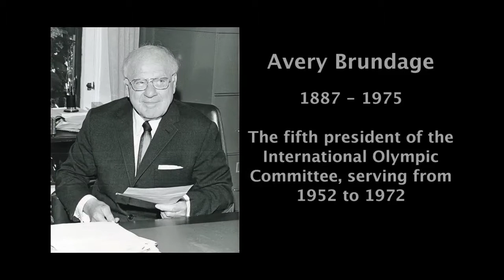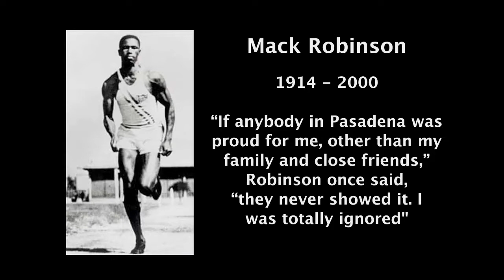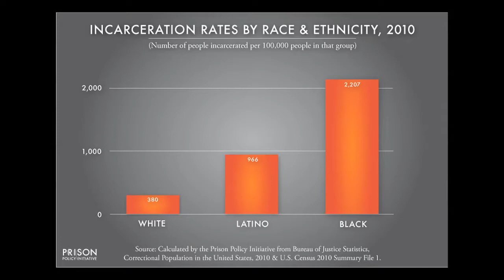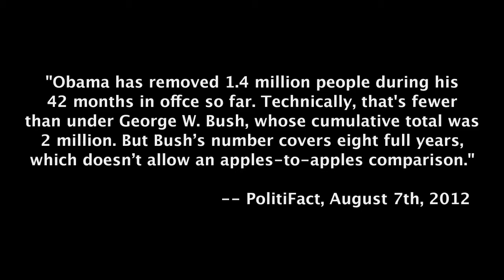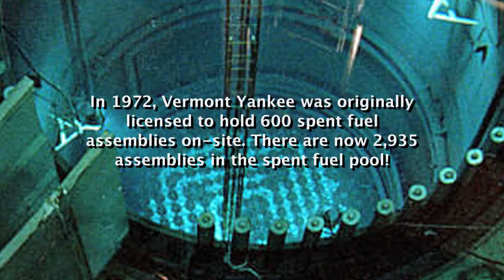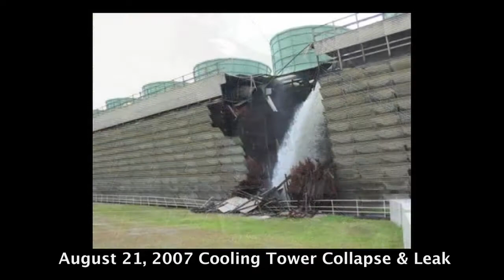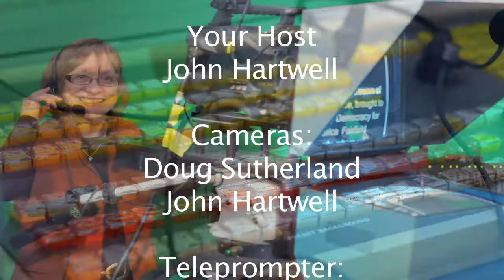Ep106: Tom Neilson - Musician & Social Activist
Singer, songwriter, and social activist Tom Neilson returns to Stream of Conscience. Tom is a  modern-day troubadour - his political satire & social commentary are both entertaining and educational. Host John Hartwell discusses a wide range of topics with Tom including racial inequality and the return of Jim Crow in America and Tom's work to shut down the aging Vermont Yankee Nuclear Plant  Tom performs two of his original songs: "Running for the Gold" and "You Gotta Have the Balls" with Lynn Waldron.

Episode 106 was filmed on 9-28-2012 at the Studio for Voice, Acting and Video in Westport, CT